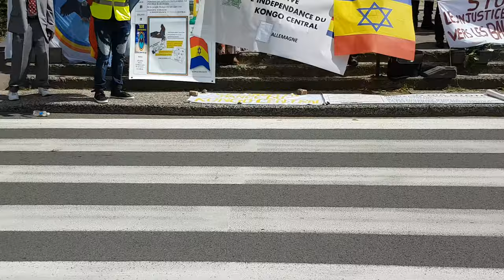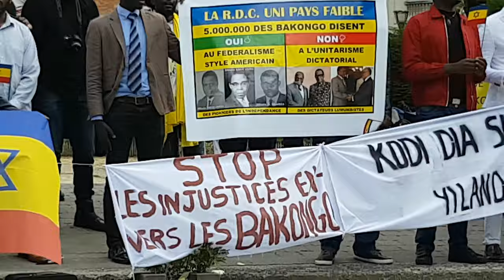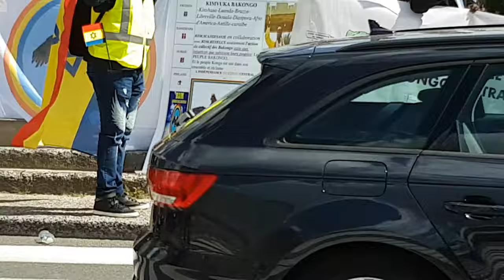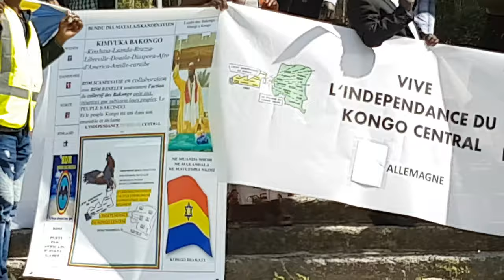Kongo central independence and liberation of black people worldwide(2)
Diaspora of Europe setting kongo central independence(spiritually,scenicifiticall/technologically ,  poloctically . And the being of liberation of all black worldwide.

Brought to live by bundu dia kongo zikua Birmingham  (uk) via mbuta mansueki miladu in Brussels city (Belgium)